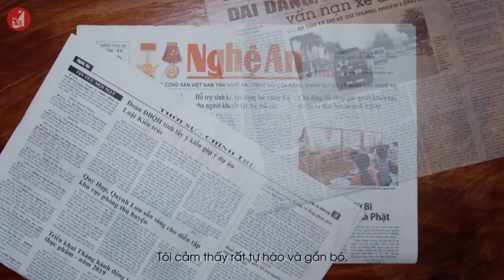Phóng viên Báo Nghệ An vào chung kết cuộc thi Olympic Tiếng Anh dành cho cán bộ trẻ toàn quốc